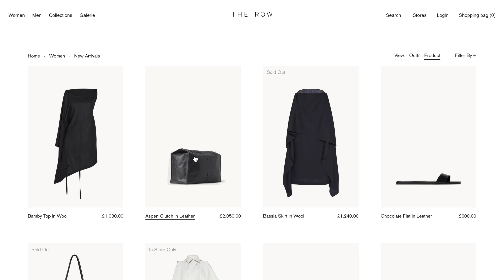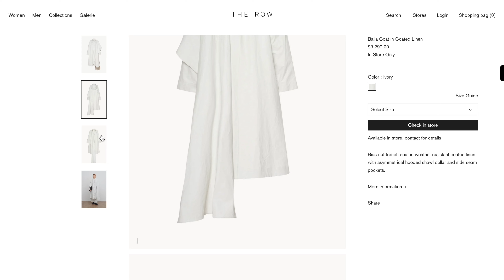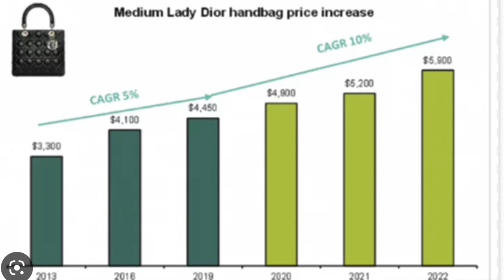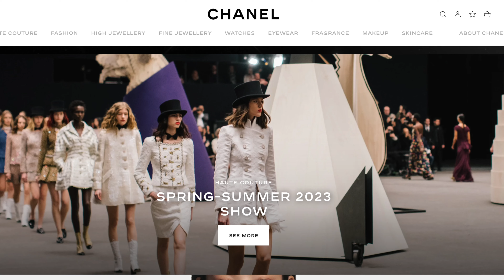Resurgence of SILENT LUXURY, old money, economy crisis, people losing interest in luxury?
Hi all,
here I share my thoughts and the latest movement in the luxury space here on youtube. Please follow and like this video to see more of this type of content.

- Nikitaamerie